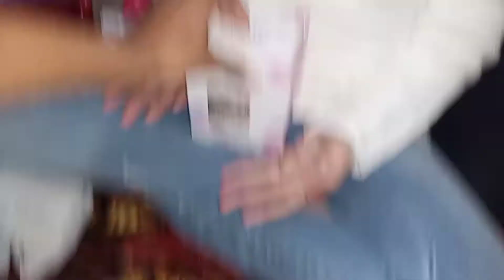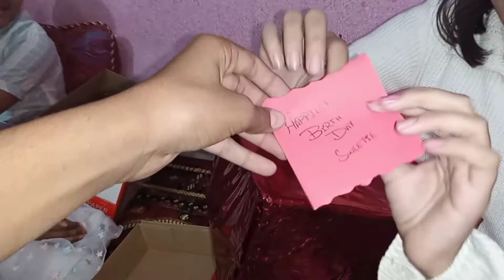Itna sara Gifts🎁